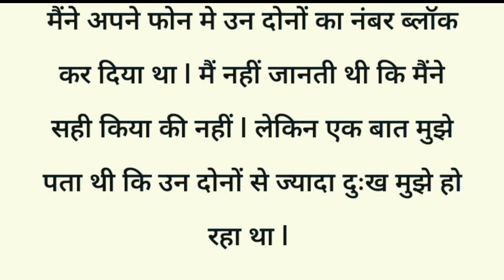क्या हुआ जब दो भाइयों को हुआ एक ही लङकी से प्यारBest emotional family story.Hindi story.Suvichar hin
क्या हुआ जब दो भाइयों को हुआ एक ही लङकी से प्यारBest emotional family story.Hindi story.Suvichar
Hindi moralstories
how to make hindi story
how to make hindi voice story
how to make hindi story for YouTube
youtube ke liye hindi story kaise banaye
what happened when two brothers fell in love with the same girl.
suvichar kahani.
Vivek vindra vs Sandeep maheshwari video.
vivek bindra and Sandeep maheshwari video
भाभी अपनी सुन्दरता का फायदा उठा रही थी। Best emotional family story.Hindi story.Suvichar hindi story
best family story
hindi story.
true motivational story
best motivational true story.
hindi suvichar kahani.
how to make hindi suvichar kahani.
how to make hindi voice story for YouTube
hindi kahani kaise banayen.
voice over hindi story kaise banayen.
how to make voice over stories.
hindi suvichar kahani.
Voice story banana kaise sikhen.
how to use VN story app.
how to make income from voice story.
best hindi story.
best family hindi true story.
famili hindi kahaniya.
true hindi stories related to family.
hania voice hindi story.
hindi kahaniya 2.0
hindi kahaniya 2
how to make suvichar story.
how to make motivational story.
hindi kahaniya banana kaise sikhen.
hindi voice story kaise banayen.
nand bhabhi ki hindi story.
इतनी बड़ी गलती कैसे हो गई NewEmotional StorylEmotionalKahaniyanlMotivational StoriesHindi Kahaniya

Suvicharl New Emotional Written Storyl Emotional KahaniyanlMotivational Stories  Hindi Kahaniyan 2.o

Suvichar | New Emotional Written Story | Emotional Kahaniyan | Motivational Stories |  Hindi Kahaniyan 2.o